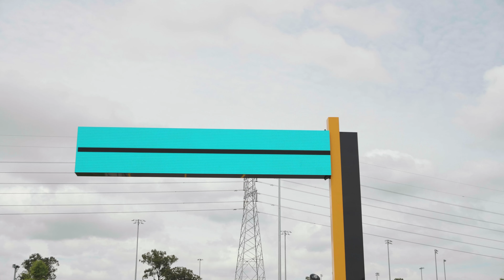Hammerhead S13 Shakedown: ROAD TO WTAC 2022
SHARK ATTACK! The HammerheadS13 is out testing some new gear early ahead of WTAC2022 with very promising results!

A new Bosch Motorsport Australia ABS unit and Holinger Engineering paddle-shift system have been installed, and the team took this test day to fine tuning the new set up and making torque map changes. The track was less than optimal - traffic and oil-downs meant the team could not put in a full hot lap, although we hear the data collected could make the next test day very interesting...

RoadToWTAC 2022 Series - Presented by Turbosmart
WTAC 2022 | April 1 & 2, 2022 | Sydney Motorsport Park
WORLDTIMEATTACK.COM | TURBOSMART.COM